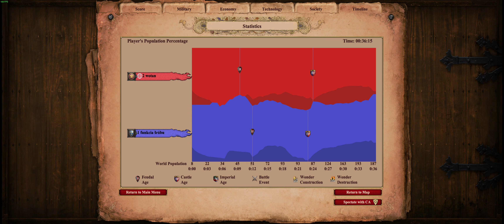Age Of Empires 2 DE - low elo game play - Persians vs Franks. Arabia.